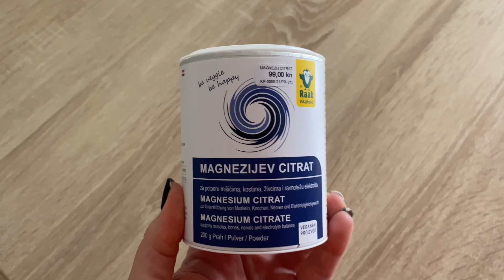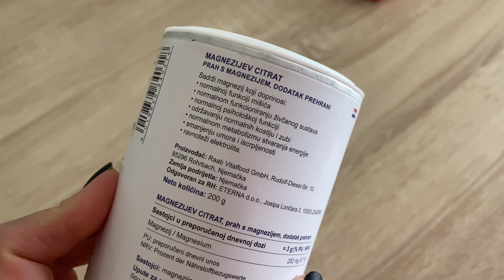MINI PEPCO HAUL (Vito je u šoku) | VITIN PRVI ODLAZAK U VELIKI PARK | VLOG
Kupila sam nešto preslatke odjeće u Pepcu pa sam vam morala pokazati. A Vito u parku... Koja sreća i oduševljenje - nije znao kamo bi prije. :)

Snimano sa: Canon 77D + iPhone 11 PRO MAX